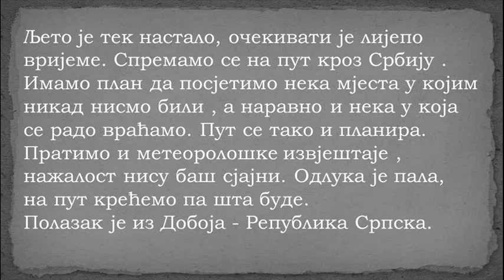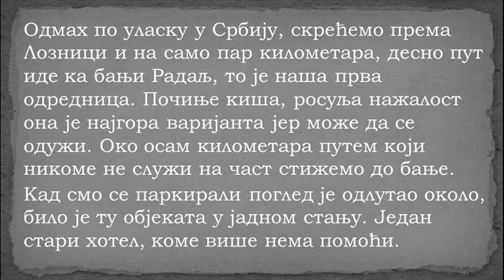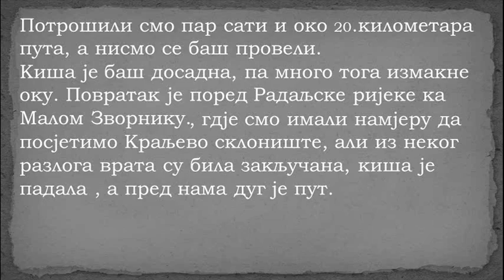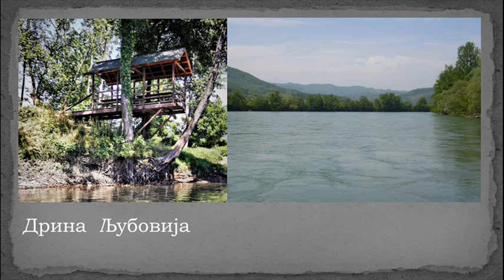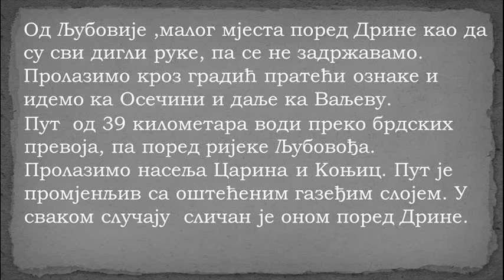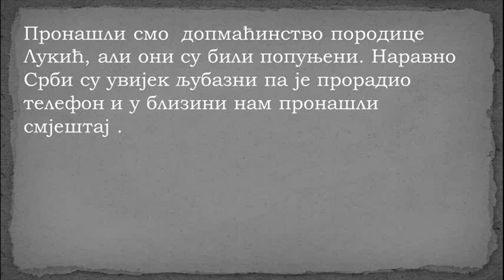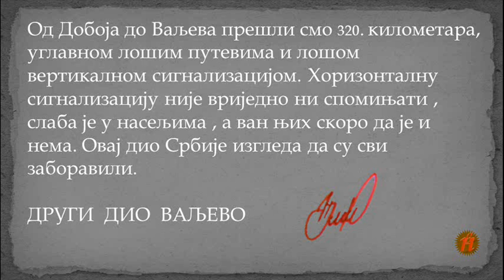1 ДИО ДОБОЈ - ВАЉЕВО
ПУТОВАЊА, РЕПУБЛИКА СРБСКА , СРБИЈА, TURIZAM, IZLETI.